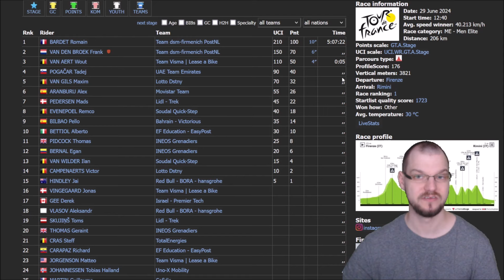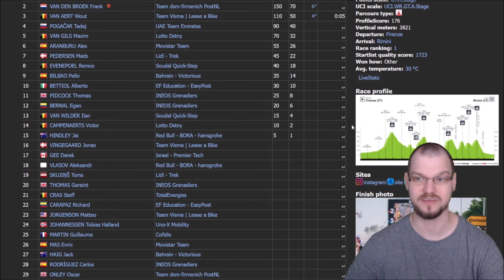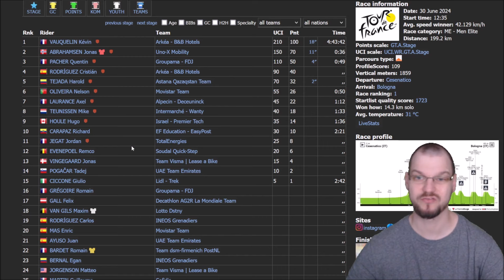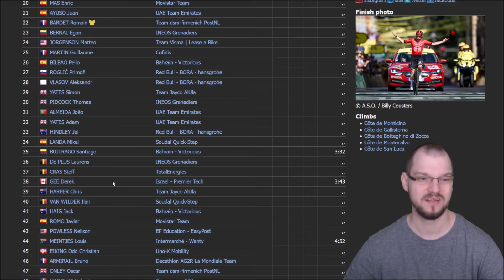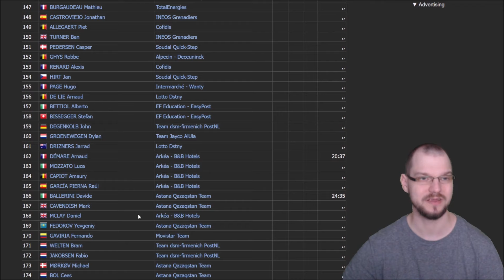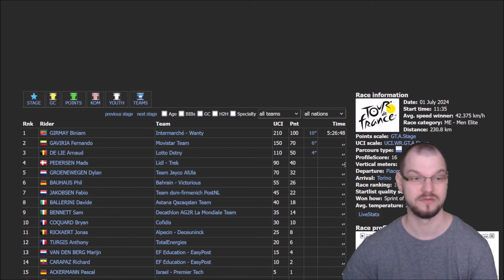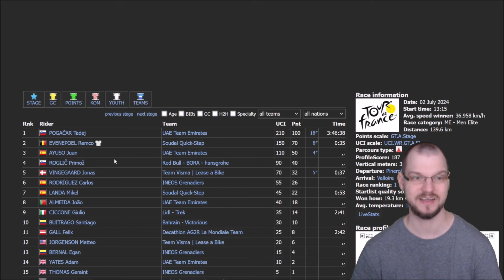POGACAR IN GELB! Aber hat Team UAE ein Hierarchieproblem? Tour de France 2024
Die ersten Etappen der Tour de France 2024 sind absolviert. Pogacar fährt derzeit in gelb und scheint nur schwer schlagbar. In seinem Team scheint aber nicht alles ganz rund zu laufen. Wie habt ihr die ersten Etappen der Frankreich-Rundfahrt erlebt?